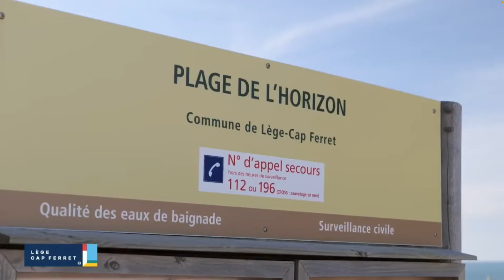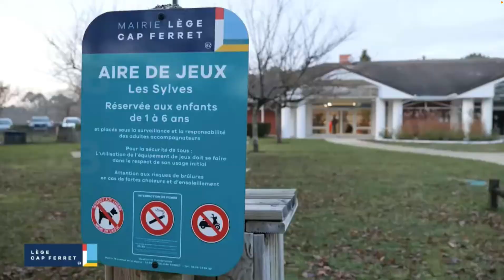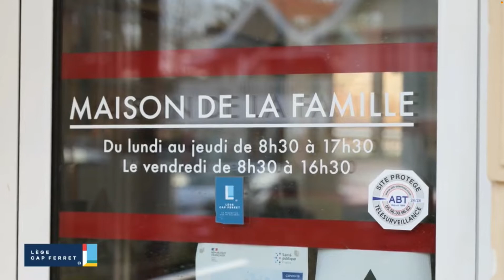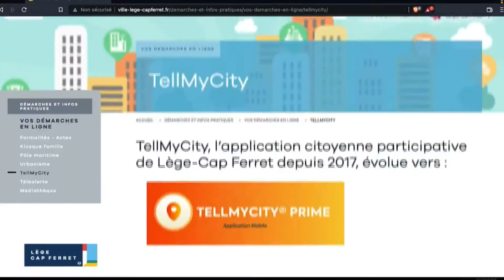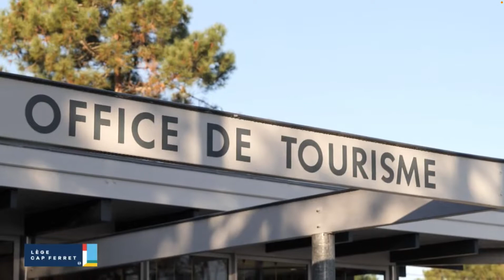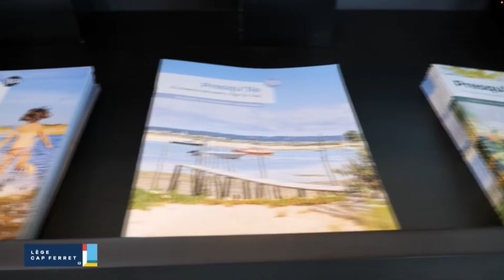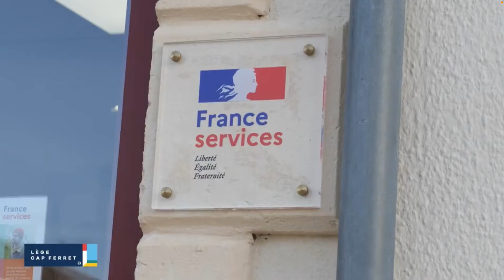Voeux 2022 - Mairie de Lège-Cap Ferret en 30 Chapitres !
Les voeux de la mairie de Lège-Cap ferret en 30 chapitres !
Illustrations des voeux à regarder sur gocapferret ! Les reportages illustrés des réalisations et événements de l'année 2021.
00:00 Introduction du maire
02:46 Le Bilan 2021
03:28 la Crise Sanitaire
05:02 Assurer l'Ordre Public
08:59 Aménagement du Territoire
11:58 Solidarité et Petite Enfance
13:50 Associations et Sport
15:07 Culture Animation
17:54 Milieux Naturels
19:05 Cadre de vie
21:45 Tourisme
24:37 Service Public
27:40 2022 Perspectives
29:41 Politique de Logement
31:10 40 logements à venir
33:49 Apaisement de la Vitesse
35:31 La Mobilité
36:41 Ludo Médiathèque
37:26 Accueil Périscolaire
38:01 Vestiaire Stade Loubet
38:33 École de Musique
40:28 Environnement
42:17 Trait de Côte
42:09 Incendies de Forêt
44:28 Police Municipale
44:48 Surveillance des Plages
45:58 Tourisme, moteur économique
47:00 Les défis de la Sur Fréquentation

TV CAP FERRET et GOCAPFERRET, médias de Chantecler Studio, une marque labellisée "Marque du Bassin d'Arcachon"
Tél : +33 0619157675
Messenger : m.me/gocapferret
A bientôt
Merci de vous abonner à la Chaine TV CAP FERRET et vous inscrire à la newsletter de Gocapferret.com, pour ne rien rater des actualités de Lège-Cap Ferret tout au long de l'année !
A bientôt
Thiéry de Gocapferret